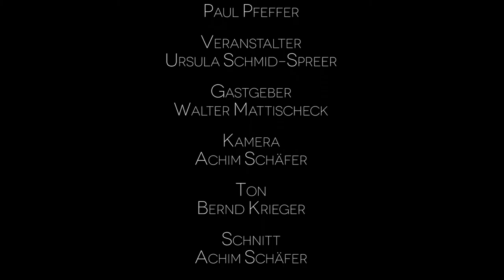Paul Pfeffer "Die Prinzessin mit den kalten Füssen" - Lesung im Kunstverein im Weinlager e.V.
Paul Pfeffer: geboren in Bad Sobernheim an der Nahe. Er studierte Germanistik und Politikwissenschaften und lebt heute im Taunus. Seit 1992 schreibt er Gedichte, Geschichten, Romane, Essays und Rezensionen. Die Edition Pauer, sein eigener Verlag, besteht seit 2014.

"Die Prinzessin mit den kalten Füssen" gehört zu einem Zyklus gegen den Strich gebürsteter Märchen. Persifliert und teilweise auch parodiert werden der Märchenton sowie einige der typischen Genremerkmale. Der komische Effekt entsteht durch Fallhöhe und die Vermischung der Ebenen. Es geht um Könige und Königinnen, Prinzessinnen und Prinzen, denen aber alltägliche und banale Widrigkeiten widerfahren. Märchen nennt der Autor die Geschichten auch deshalb, weil sie alle gut ausgehen, wie das von Märchen zu Recht erwartet wird.